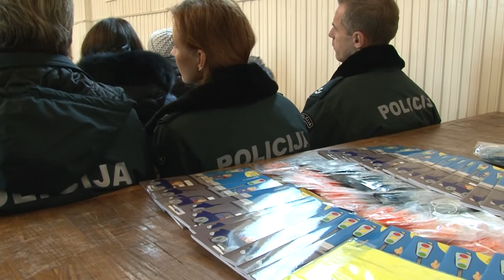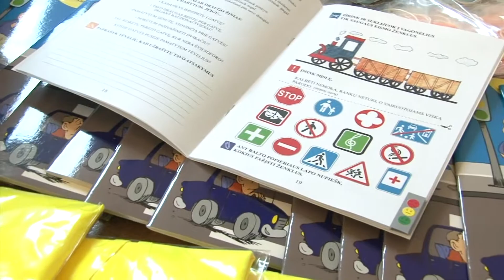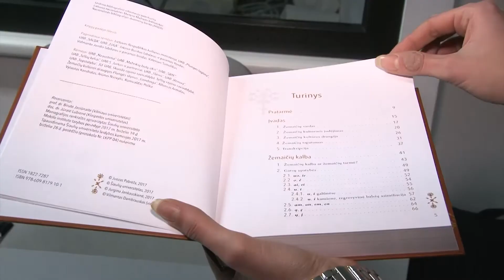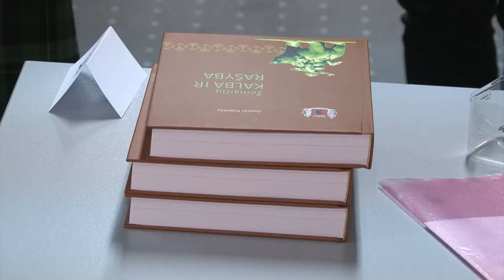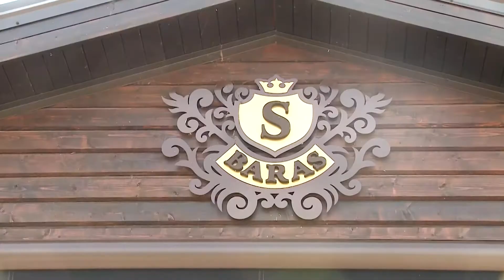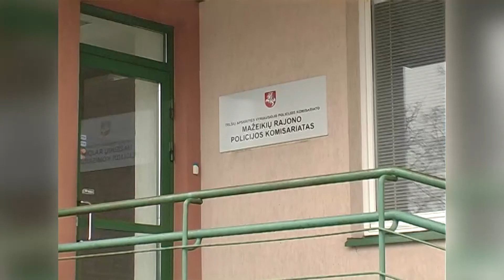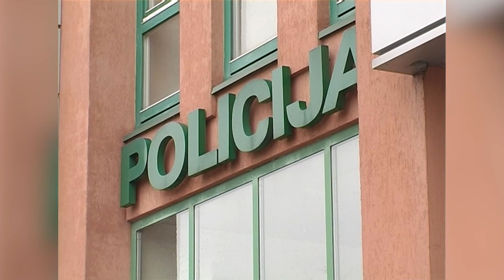Infostudija 2017-11-20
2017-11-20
Šiauliuose, Moters ir vaiko klinikoje, pirmą kartą paminėta pasaulinė neišnešiotų naujagimių diena. Ta proga klinika sulaukė itin svarbių dovanų.
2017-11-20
Maldomis pagerbtas žuvusiųjų eismo įvykiuose atminimas. Šiemet Šiaulių apskrities keliuose jau žuvo šešiolika žmonių.
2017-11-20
Šiauliai jau ruošiasi didžiosioms metų šventėms, pradėta dabinti pagrindinė miesto eglė